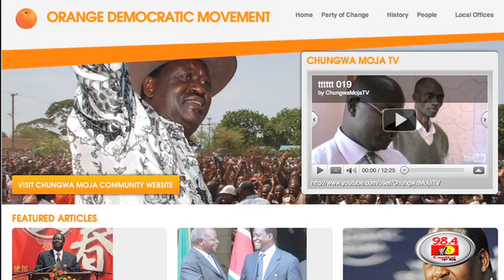Raila launches presidential campaign website